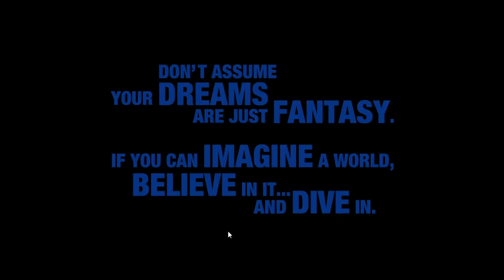Let's Analyze the Kingdom Hearts III trailer from D23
Let's talk about the newest Kingdom Hearts 3 trailer and unpack the new things!